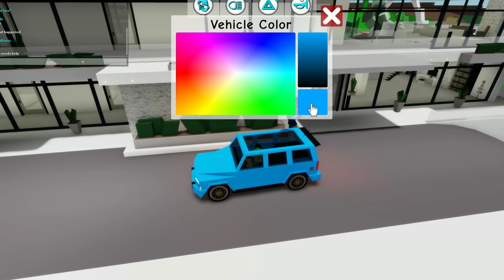GANG WAR IN BROOKHAVEN RP!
Brookhaven RP on Roblox gang war between RED and BLUE gang Enjoy !  :D